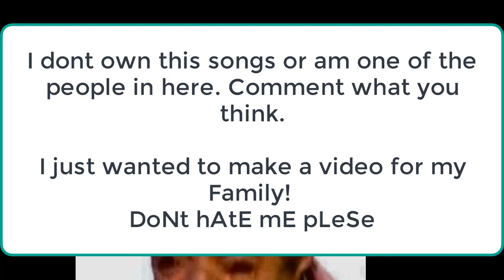BEST TIK TOK SONGS HIP HOP CHOREOGRAPHY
Welcome back to Kralmikail99, where you will find the best, the funniest videos in the world. This video is about BEST TIK TOK SONGS HIP HOP CHOREOGRAPHY, also there is best tik tok songs 2020.

You have got a wish? I did a few Videos, who were asked by my Kralmikail99family.

Kralmikail99 loves you and today I want to show you some best tik tok dances and new songs in 2020 and best tik tok songs to dance to, best tik tok songs to dance to.

What type of Video do you want to see next?
Type in Comments!
Comment your thoughts about the video. Any enhancement Ideas?

This video is about BEST TIK TOK SONGS FOR HIP HOP CHOREOGRAPHY, tik tok, tik tok songs, best tik tok songs for hip hop choreography, Kralmikail99
Milestone by the way reached, 100 Views! Thanks to my family and YOU are a PART of MY FAMILY!